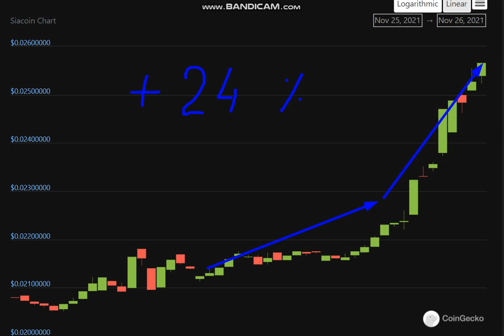Altcoin Explosion. Siacoin (SC) + 24 %.-crypto explode today-COIN on MASSIVE NEWS